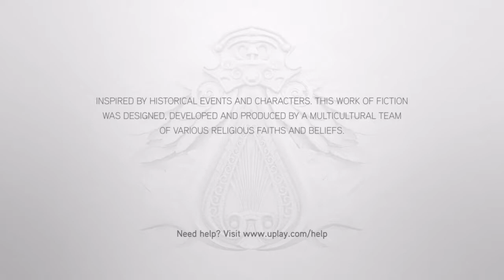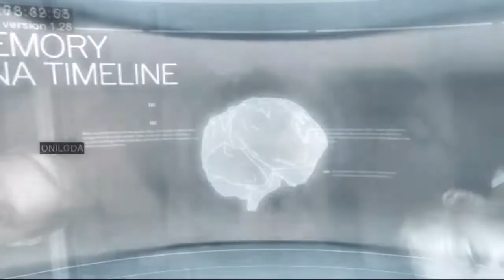Assassin's Creed Brotherhood Begins